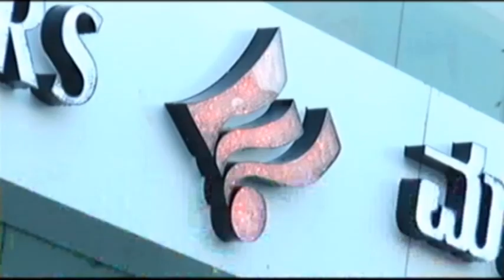ಯಾದಗಿರಿ ನಗರದ ರೇಳ್ವೆ ನಿಲ್ದಾಣದ ಹಳಿ ತಪ್ಪಿ ಪ್ಲಾಟ್‍ಫಾರ್ಮ್‍ಗೆ ನುಗ್ಗಿದ ರೈಲು,